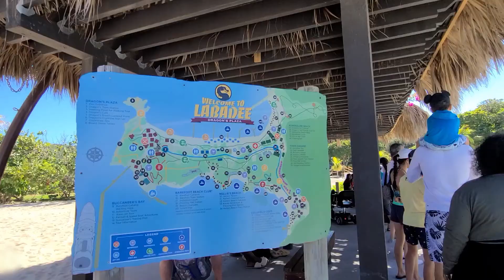Part1 Labadee Haiti-Adrenaline Beach(1/19/2023)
Great time with Royal Caribbean Cruise